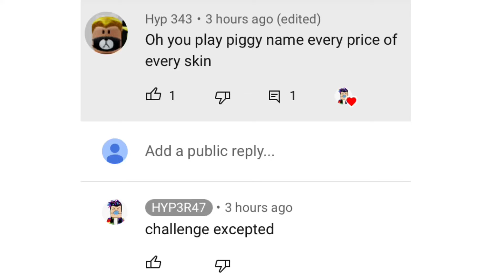Oh so you know every skin? name their prices!